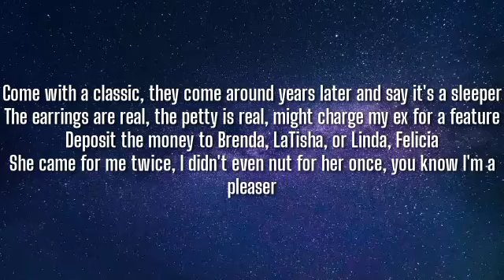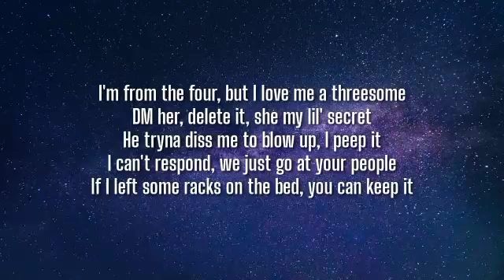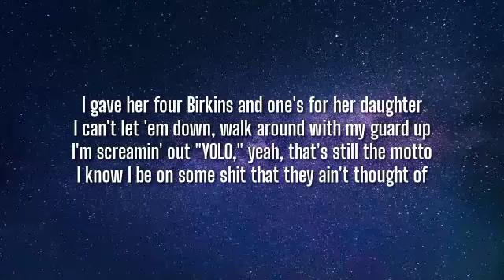Drake - Wants And Needs (Lyrics) ft. Lil Baby [TikTok Song]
Tegs